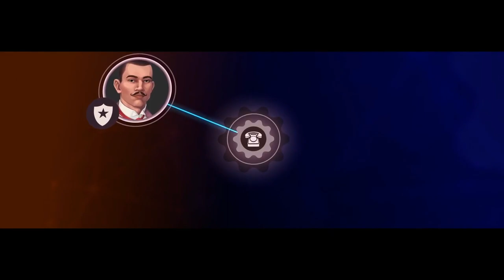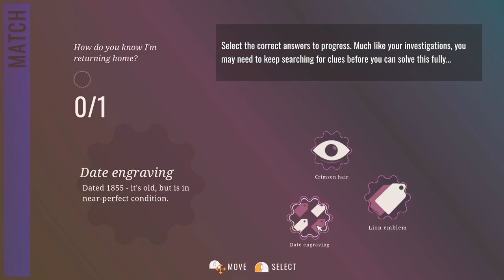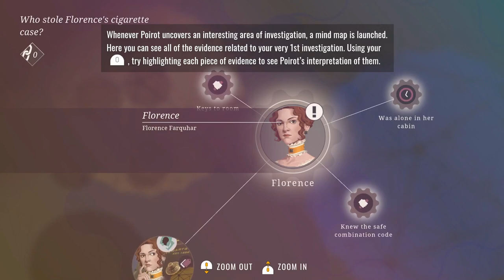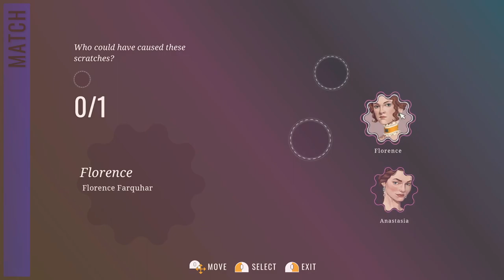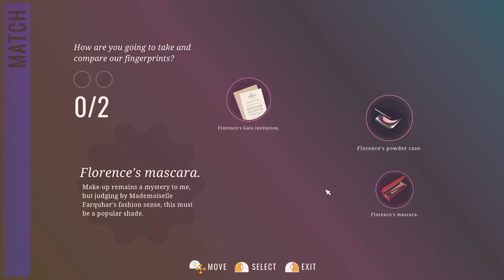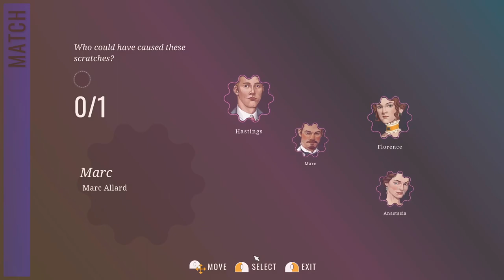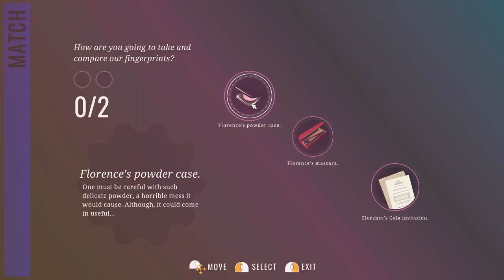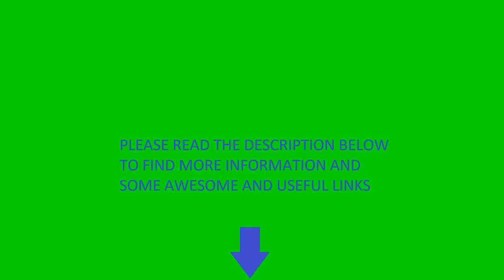Agatha Christie - Hercule Poirot: London Case | 01 The missing cigarette case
Amazon Ebooks

Agatha Christie Hercule Poirot London Case
Agatha Christie Hercule Poirot London
Agatha Christie Hercule Poirot Case
Agatha Christie Hercule Poirot
Agatha Christie
Agatha Christie London Case
Hercule Poirot London Case
Hercule Poirot London
Agatha Christie London
Hercule Poirot
Poirot
Adventure
Gameplay
PC
Point and click
Point & click
Walkthrough
tutorial
titular
elite
titular elite
tituplays
titu
plays
titu plays
investigation
crime
puzzle
puzzle solving
solving
belgium
england
london
london case
britain
microids